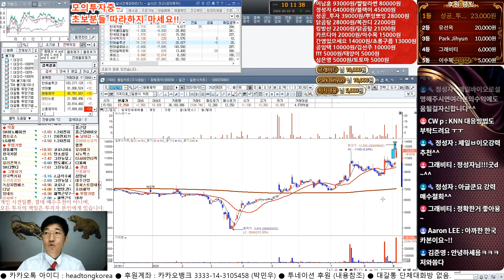그물기법 조건식 공개 #1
● 대갈통 주식투자 단체대화방 없음